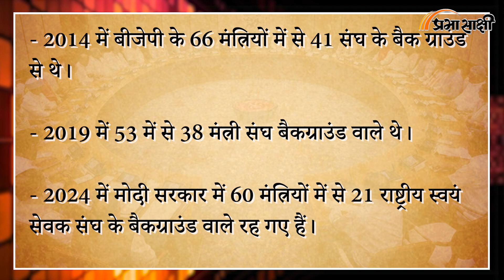Mohan Bhagwat on Modi | कैसे बढ़ रही है संघ और बीजेपी की दूरियां? | MRI Prabhasakshi Special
RSS Modi Mohanbhagwat Manipur संघ प्रमुख ने भरी सभा में पूरी कहानी सुना दी। जानकारों का मानना है कि कुछ अहम टिप्पणियों के जरिए मोहन भागवत ने नई सरकार को आईना दिखाया है। लेकिन इन सब में गौर करने वाली बात ये है कि संघ प्रमुख ने जो भी कहा ठीक वही बात बीजेपी को लेकर विपक्ष भी कहता आया है। संघ और बीजेपी के रास्ते बिल्कुल अलग हैं लेकिन विचारधारा एक ही मानी जाती है। इसलिए दोनों के बीच तालमेल की जरूरत और गुंजाइश हमेशा रहती है।